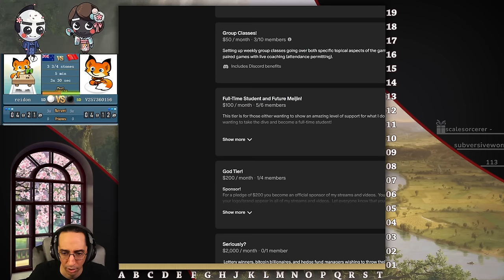5D Puts up Quite the Fight - Murder Monday Baduk 바둑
Got a Fox Game against a 5dan for a change, and he was quite challenging! Turns you dont only have to play 7dans to get a decent game.